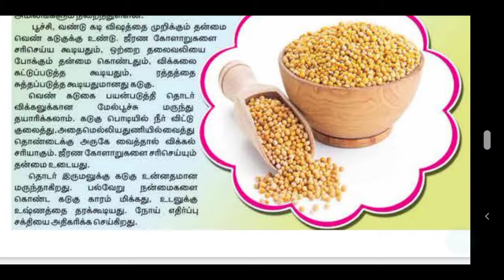வெண்கடுகு மருத்துவ குணங்கள் | வெண்கடுகு மூலிகை மருத்துவம் | கடுகின் நன்மைகள்